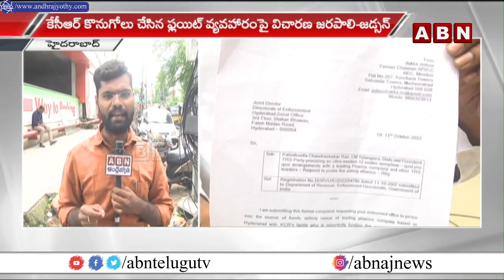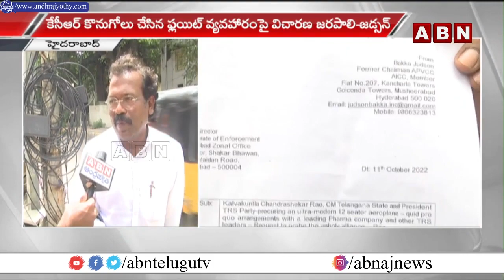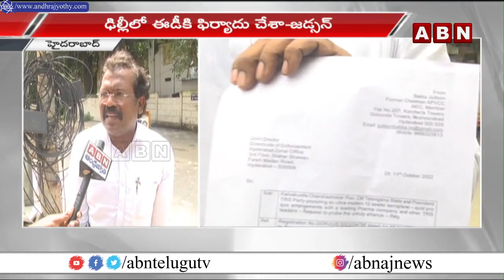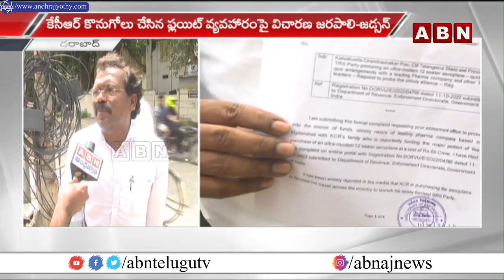కేసీఆర్ కొనుగోలు చేసిన ఫ్లయిట్ వ్యవహారంపై విచారణ జరపాలి-జడ్సన్ || CMKCR || Judson || ABN